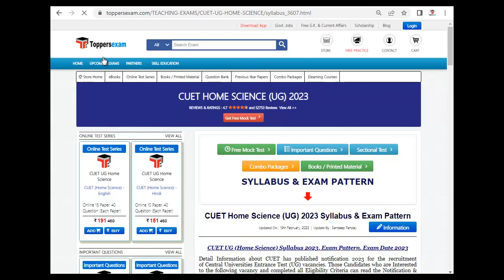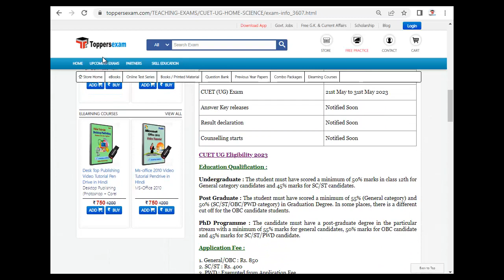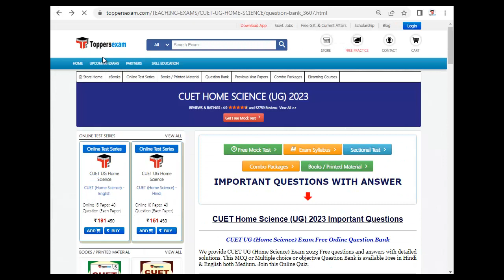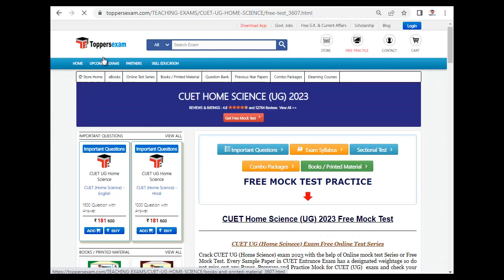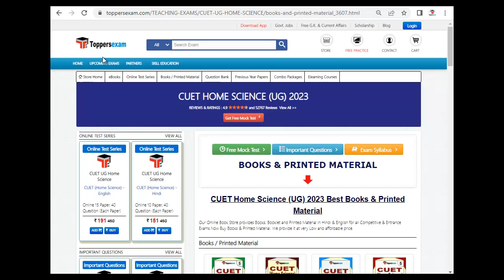CUET HOME SCIENCE Preparation in Hindi, Mock Test, Syllabus 2023, Solved Paper, Book, Exam Date 2023